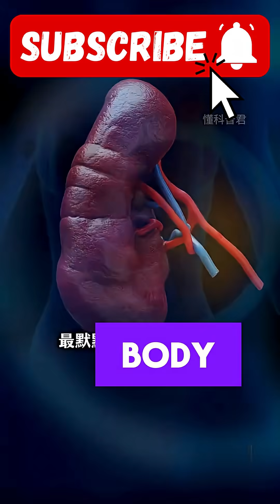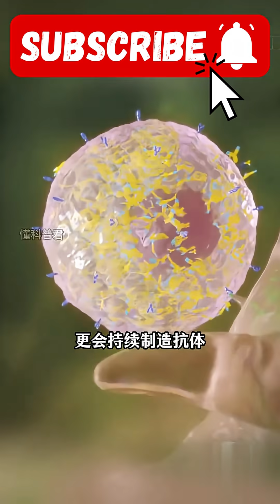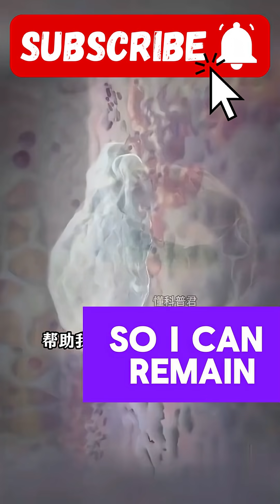The functions of the spleen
Ever wondered what the spleen really does in your body? 🧠
This short video explains the main function of the human spleen — how it filters your blood, fights infections, and keeps your immune system strong. 💪
Watch till the end to understand why this small organ is so powerful!

the human spleen,
what does the spleen do in the human body,
what is the work of spleen in human body,
what is the normal size of spleen in human body,
function of the spleen in the human body,
where is the spleen located in the human body,
body spleen,
where is the spleen located,
feeling for enlarged spleen,
human spleen,
where is the spleen,
where is your spleen,
what is the function of spleen in human body,
human body spleen location,
location of the spleen,
the function of the spleen,
the spleen function,
where is the spleen located in the body,
spleen in the body,
the spleen